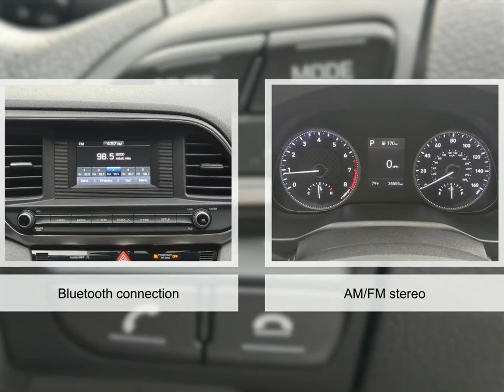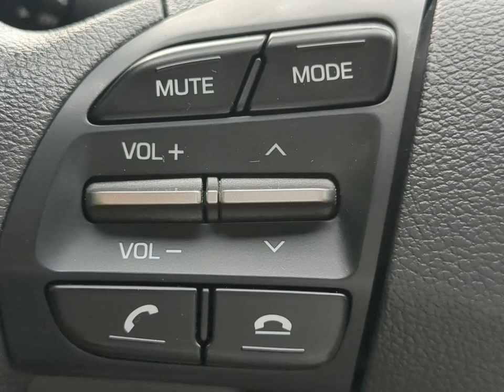2020 Hyundai Elantra Y19664A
2020 Hyundai Elantra Y19664A